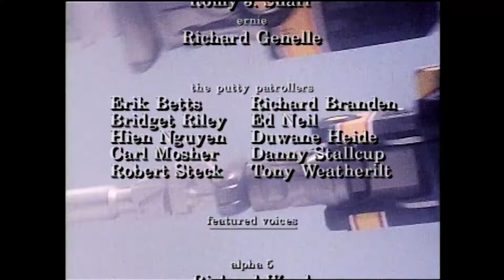Nace Una Estrella | Mighty Morphin | Episodio Completo | S01 | E32 | Power Rangers en Español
¡Bienvenido a Power Rangers en Español - Canal Oficial , una página dedicada a todos los súper fans de los Power Rangers! Con nuevos contenidos subidos semanalmente, obtén tu dosis de genialidad Power Ranger de todas tus temporadas clásicas favoritas de Power Rangers, así como emocionantes contenidos exclusivos NUEVOS.  Te esperan contenidos nuevos y exclusivos, episodios completos, increíbles recopilaciones, clips y mucho más de todos tus momentos favoritos de los Power Rangers.